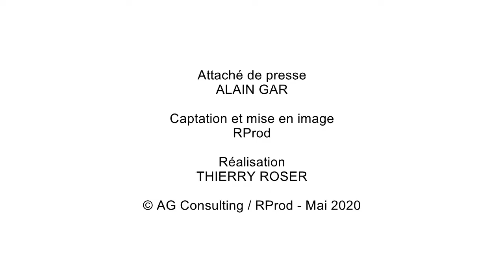COVID-19 / Pays de la Zorn, les conditions du retour en classe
Bernard Freund - Président de la Communauté de communes du Pays de la Zorn